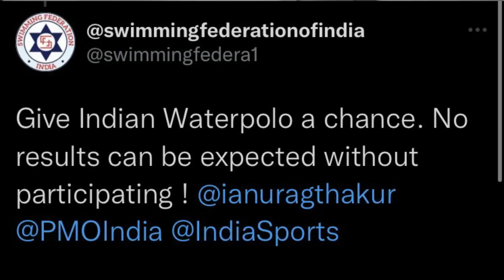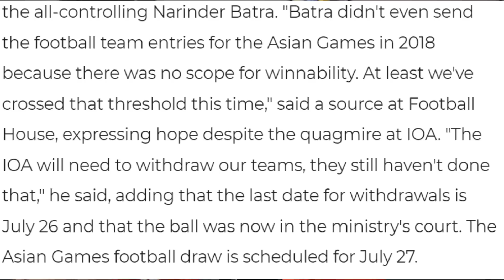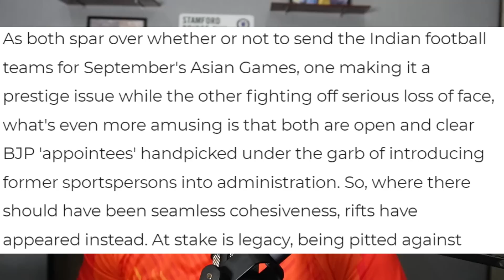PT Usha vs Kalyan Chaubey | How PT Usha's ego is damaging Indian Football | Indian Football to Asiad